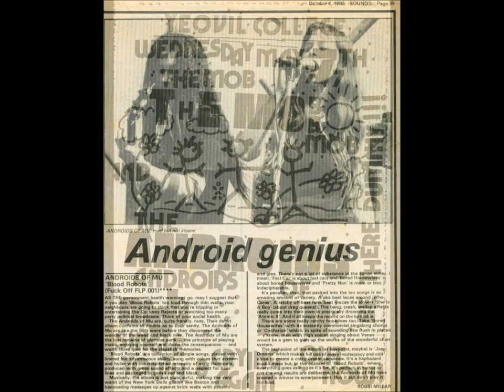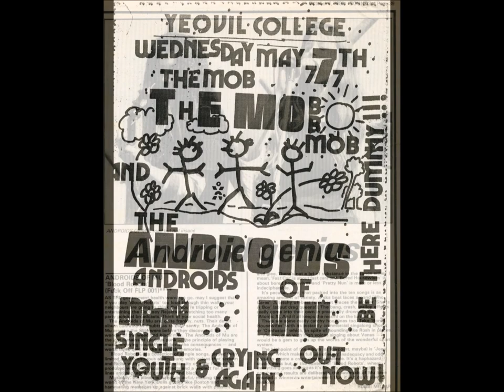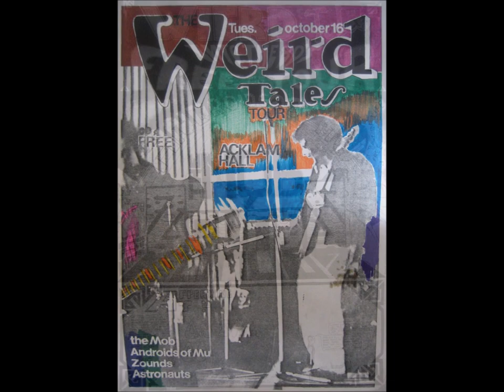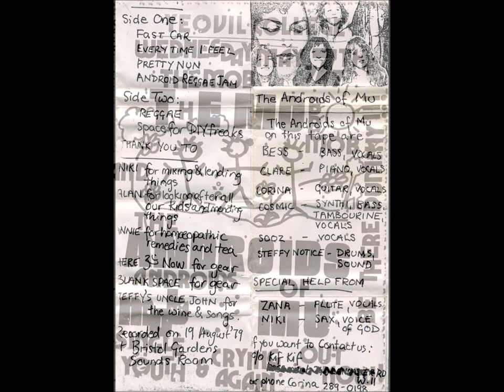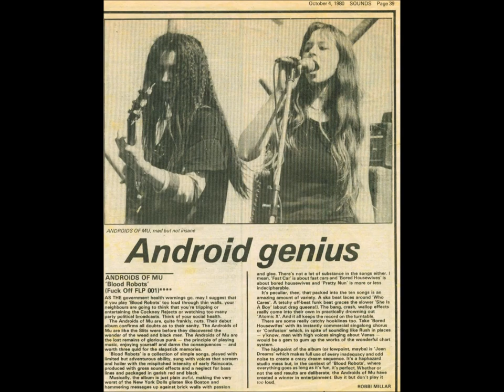Androids Of Mu - F O Cassettes - 1979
A gem from the collection of Jon From Bromley, the first (and only?) Androids Of Mu cassette on F.O (meaning Fuck Off).

The songs are recorded onto a cheap C30 which means fifteen minutes a side.

This fifteen minutes is actually not enough time for all the tracks listed on the sleeve to be completed in full, so expect a very sudden cut off with the last track on each side.

I'm not sure what F.O. Cassettes were up to, perhaps it was a financial decision to avoid paying out for the more expensive blank C60 cassette tapes.

The 'Blood Robots' album can be found on my YouTube channel if you search for it.

The text below courtesy of No Class fanzine / website...

As the people from No Class landed in Shepherds Bush, London W12, the keys to the flat were thrown out of the window to us, ready to let an interview with Bess and Corrina from the Androids of Mu take place, which went like this:

NC: Did you lose money on the free tours?
C: Yes we did, because it cost us a lot to set it up in the first place, like posters and getting a vehicle in condition, so that we could do it. Our actual expenses on the road had been met but not the expenses that it cost us to prepare the whole thing. Everyone involved lost about £70. If you put all that together, there was three bands, it cost a lot of money.
B:Doing about two tours, free tours, made us realise that we didn’t wanna do it again cos…
C: We can’t do it, we can’t afford to. It was all part of an attempt to change existing attitudes, in the sense that if a person comes into a venue and they pay because they realise that by paying they support the whole idea, because people’s attitudes were that if it’s free it’s not worth anything.
NC: Can you tell us about your deal with Crass?
B: Two years ago, when they wanted to do a single with us, they didn’t want our drummer to play on it cos she was playing out of time. They wanted their own drummer, and we all thought it would sound like Crass again, so we refused it straight away.
C: Actually, they left the offer open, so we can do a single with Crass whenever we want to.
NC: Do you still have an involvement with them?
C: Well, the thing is we don’t wanna be produced by Crass, because of the sound.
NC: Won’t they let you produce yourselves?
C: If they did then we’d do it, but even then I don’t think there’s any point in us being on the Crass label because we got our own label.
NC: Being on the Crass label would mean you sell loads of copies, to their fans.
C: Yeah, and it’s not quite right, is it?
NC: You mean that people buy the stuff just for the name?
C: Yeah.
B: We all support Crass, what they are doing, it’s just that we’re not the right sort of band to do a single with Crass. As well as that, we’ve got our own label, so why not do it on our own label, rather than do it with Crass?
NC: What class background is the band from?
C: You can’t really tell because we’re not English, so we come from a totally different thing. Everyone of us is a different nationality. The class structure from societies is totally different.
B: No, no, I think we are working class, because it doesn’t matter what we come from.
C: I don’t know, Bess. I come from communist country. It’s a classless society. We can’t say what class. I was born into communism.
B: That’s really a difficult question to answer. We don’t want to put people into classes.
NC: No class! What are your opinions on fanzines?
C: We love fanzines! I think the really good thing about fanzines is a lot of the stuff you read in them is written by ordinary people, so it’s more of a forum for exchanging ideas. Sometimes you get interesting information as well and sometimes the poetry in fanzines is really good. I really get off on it.
I think that the most important thing about the Androids is that we wanna break down barriers, particularly between nationalities andf this sort of tribalism that really separates young people. We wanna get at more of the things that we all share rather than the differences. We wanna accent the things we all share and the grounds upon which people can relate, rather than reinforce the differences, and the separatism. I feel it’s one of the most political things that this band is putting out. That is our main point.
NC: How did the gigs with Poison Girls go regarding breaking down barriers?
C: Great. It really was good cos in the beginning we used to feel a bit alioen cos walking into the gig there was all the punks with mohican hair and everything. ‘Are they gonna relate to us?’ or ‘How can we possibly talk to them?’ and at the end of the gig we’re talking to all these people and they’re talking to us and we’re feeling much more a part of that scene than we would’ve done when we just walked in. It’s like that every time.
B: It seemed that when they came and talked to us they said they really liked our music and they meant it, cos we were something different. The same applies with heavy metal freaks, the same applies with a lot of people.